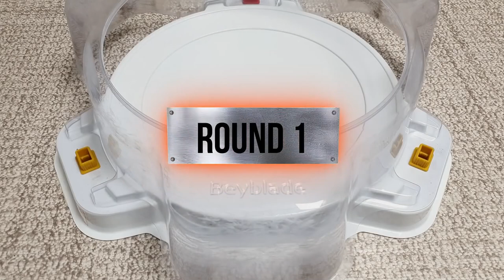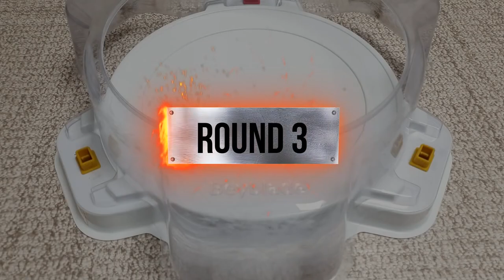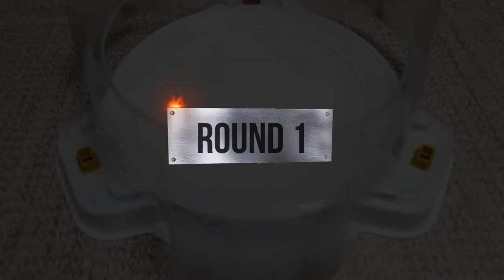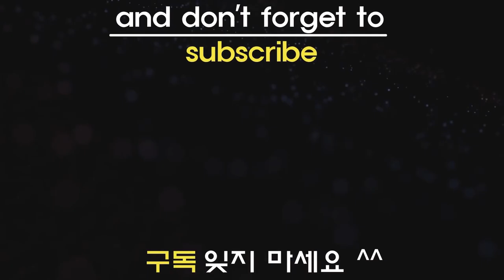【Slash Valkyrie VS ALL Beyblade Burst GT marathon】 ベイブレードバースト GT 베이블레이드 버스트 진검 슬래시 발키리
Beyblade X
Chrome Ryugu

Beyblade Burst
Beyblade X